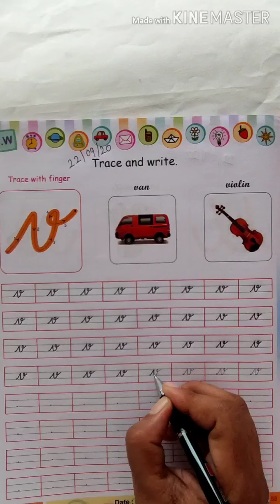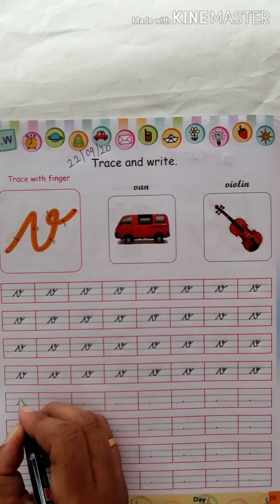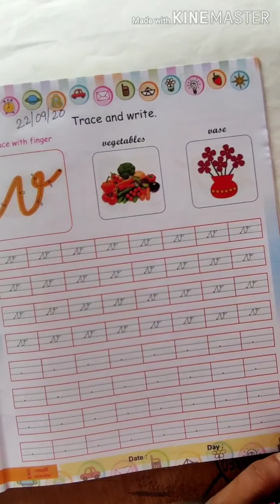Write v in small capital cursive book